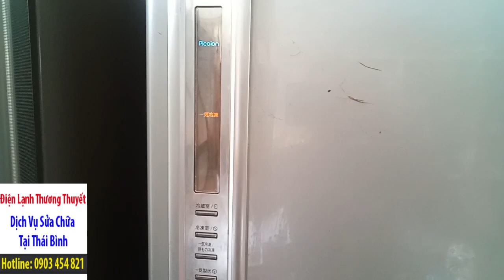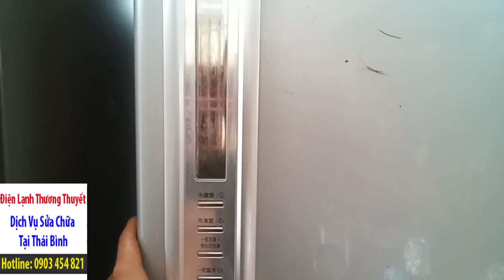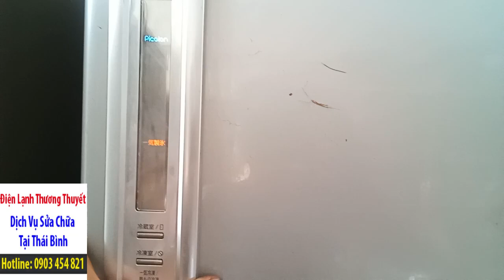Cách sửa tủ lạnh toshiba nội địa báo lỗi nháy đèn 1-3 . ai ko sửa được nữa bỏ nghề.